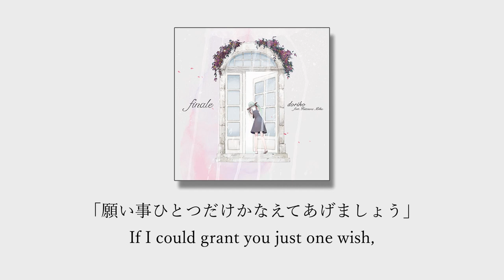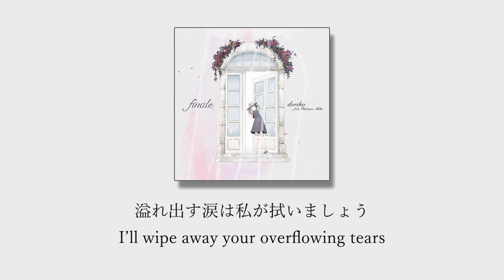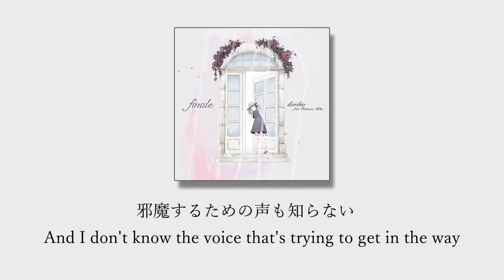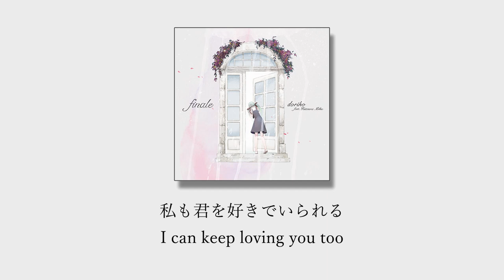「1 + 1」doriko feat. 初音ミク (English subtitles)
「1 + 1」
doriko feat. 初音ミク
finale

Translated by ScarfTails

「願い事ひとつだけかなえてあげましょう」
君はその時何を願う
やり直したいこと　それともほしい物
そんな魔法は使えないけど

君の好きなものひとつ教えて
多分私にも寄り添い会えるものがある

二人でできることを私と見つけましょう
忘れたはずの歌を聴かせて
溢れ出す涙は私が拭いましょう
痛みも夢も君と分け合い
そのドアを二人で開けたら
何処でも行ける

願い事ひとつさえかなえていないけど
君の隣で同じものを見よう
外では冷たい俄雨も上がり
残る雫は空を映した

数え切れないほど星が瞬く
一つだけでいい
伸ばしたその手に届かせて

君が望んだことを私は否定しない
邪魔するための声も知らない
何ができるかより何をしたいかでいい
笑って話す君を見ていたい
私は鏡に似た姿　笑っていられる

何処へ行こうとしたの
もし君が忘れても
私も知ってる　私が覚えてる
失くした数よりも沢山出会えたなら
理由を探し振り返らないでいい
君が私を好きであれば　私も君を好きでいられる
何処でも行ける

If I could grant you just one wish,
What would you wish for then?
Something to redo, or something you want
Not that I can use such magic though…

Tell me one thing you like
There’s probably something in me you could relate to

Let’s find something the two of us can do together
Let me hear a song I thought I’ve forgotten
I’ll wipe away your overflowing tears
Your pain, and your dreams too- I’ll carry them with you
If we open that door together,
we can go anywhere.

There isn’t a single wish I’ve granted but,
I’ll be by your side, and see the same things
Outside, the cold rain has stopped
The droplets left behind reflect the sky

Where countless stars twinkle
Just one is enough
Let me reach your outstretched hand

I won't deny you what you've wished for
And I don't know the voice that's trying to get in the way
Instead of what you can do, do what you want to
I want to see you smile when you speak
I am like a mirror image, if you smile, I can keep smiling too

If you forget where
you were trying to go
I’ll know, I’ll remember
If you’ve found more than you’ve lost then
There’s no need to look back to find a reason
If you love me, I can keep loving you too